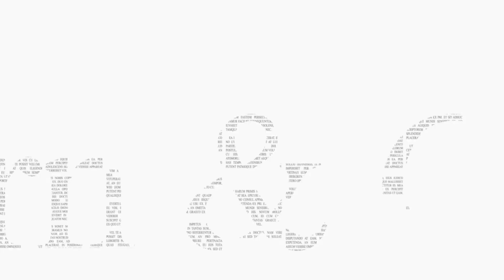Sweetheart - Dance Video | Wedding Choreography | Sizzable School Of Dance | Aarti Choreography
Hello Everyone,
Here is our Latest wedding dance choreography video,
Sweetheart song choreography by Aarti & Performance by Angel

Do Visti Our website to know more about dance